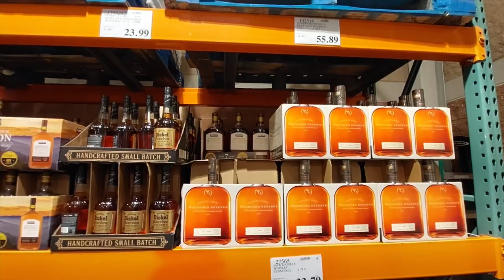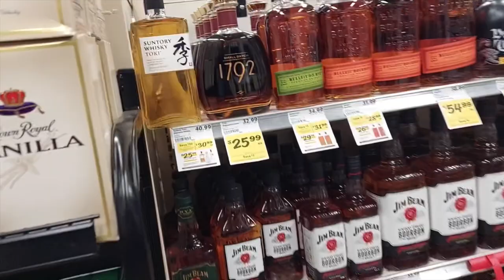Hunting for bourbon…What is it like?…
I go hunting for bourbon... Trying my best to find something I can't get usually or never have tried...

Drinkity Drinks is a Channel that aims to try as many drinks as possible to find our favorites and see how they fit in Cocktails. During the tasting giving our honest opinion on the beverage itself.